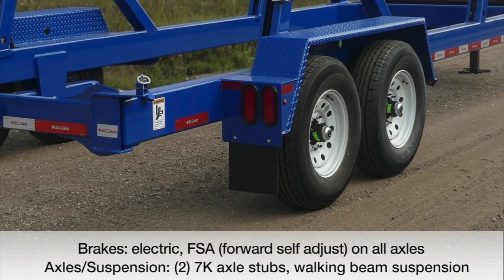Featured Unit FT 14 2 Double Reel 244297NTU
Felling's FeaturedUnit is the FT-14-2 R Double Reel tandem axle utility cablereel trailer. The double reel trailer has the reel capacity for (2) 120" x 65" reels, 2.875" shaft with separate hydraulics, reel diameter at the lowest position, 68" reel. The FT-14-2 R has a GVWR of 16,450 lbs and an approximate weight of 3,950 lbs. Standard with an electric/hydraulic pump with a 12 V battery in a lockable enclosure with a 15' corded remote. Tires/Wheels - (4) ST235/80R 16 E 8 Bolt Mod. Axles/Suspension - (2) 7K axle stubs with walking beam suspension. Shown with optional Cosmic Blue paint.